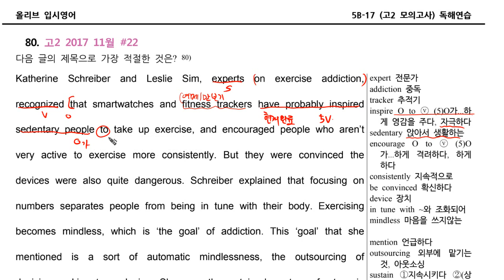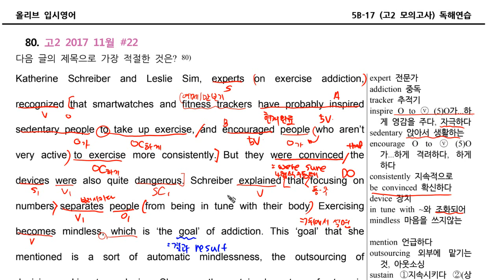5B 17 독해080